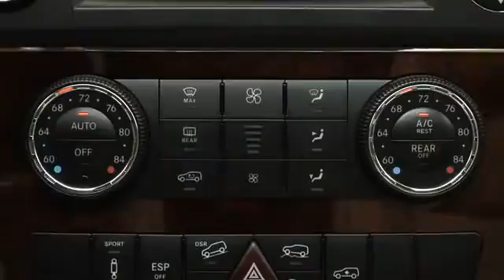2 Zone Climate Control M Class wmv 360p